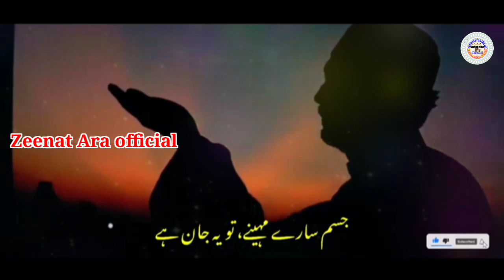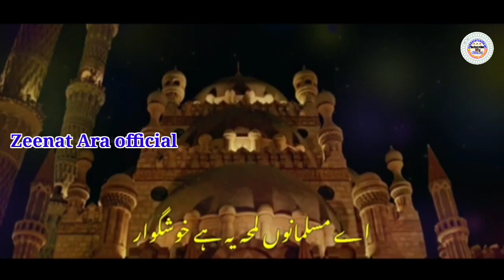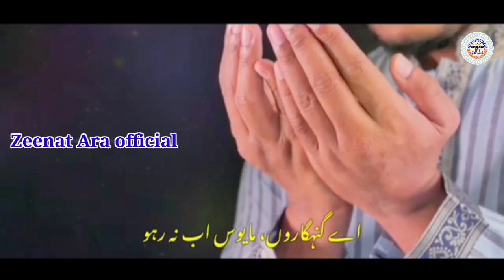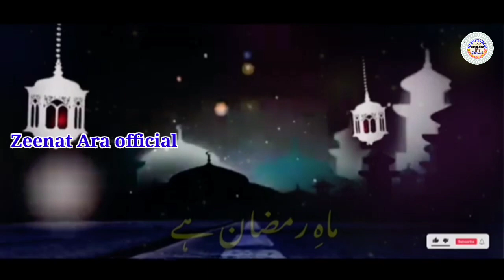RAMZAN SPECIAL KALAM 2022🎤 Mohtaram Zaheer Aasi sahab Barabankvi ✍️ Mohtaram Kareem Shakir sahab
آواز 🎤 محترم ظہیر عاصی صاحب بارہ بنکوی
کلام ✍️ محترم کریم شاکر صاحب

🥀 Doston is tarah ke mazeed gazal,nazm,humd,naat, marsiya wagaira sunne ke liye humare channel Zeenat Ara official ko lazmi subscribe karen or bel icon ko bhi daba den taki meri har updat video sab se pahle aap tak pahunch sake, shukriya
زینت آرا  صاحبہ رانچی جھارکھنڈ
Zeenat Ara official
Zeenat Ara Ranchi Jharkhand (ZA)...🌹🌹